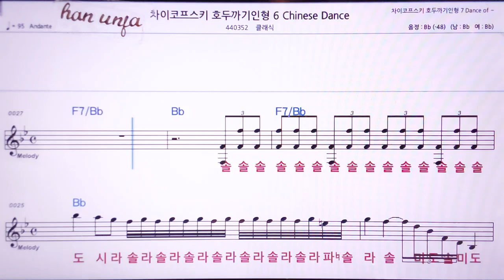💖차이코프스키 호두까기 인형6/클래식 👍MR,노래방, 악보, 코드,Karaoke With Sheet Music